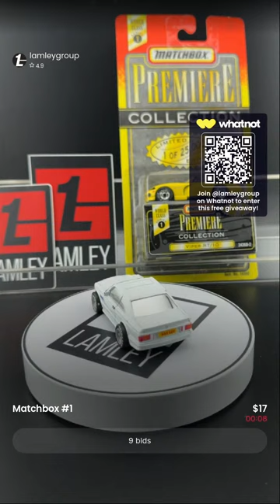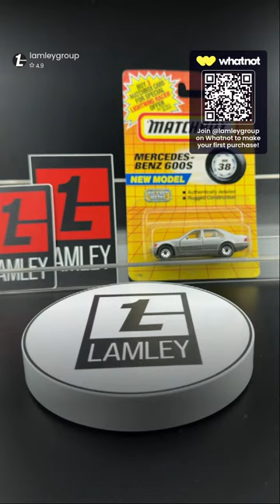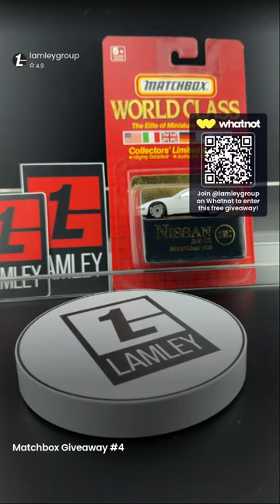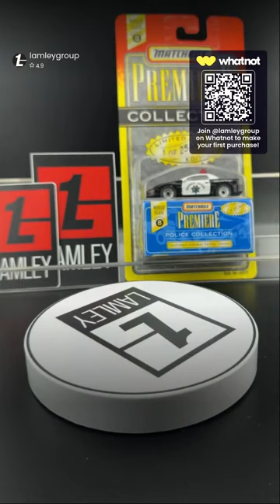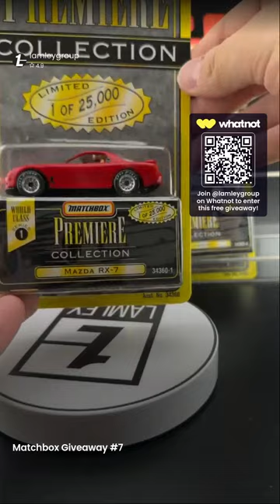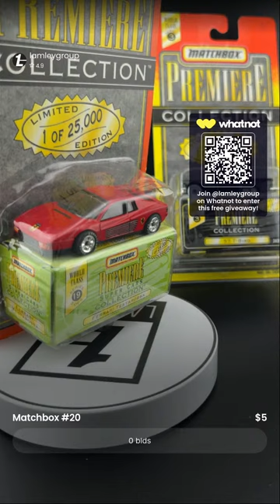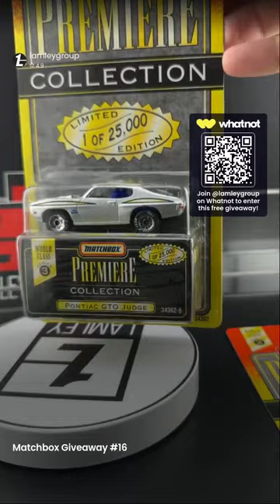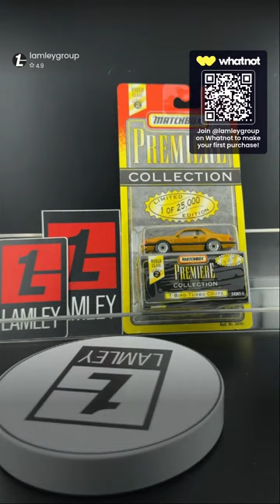Whatnot Rewind: Lamley Origins Giveaway Show